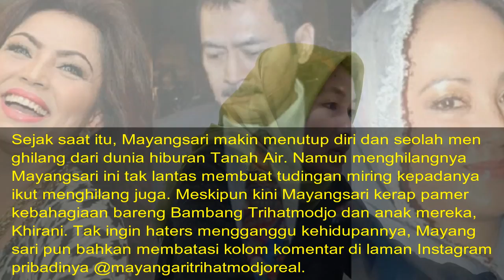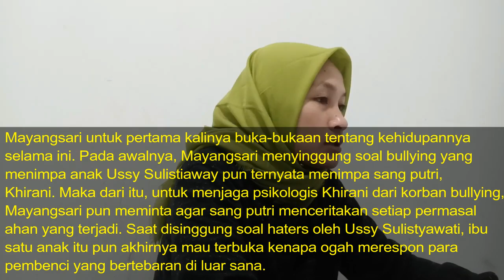Sandang Status Pelakor 20 Tahun, Mayangsari Bongkar Hubungan Putra Soeharto, Bambang Trihatmodjo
Sandang Status Pelakor Hampir 20 Tahun, Akhirnya Mayangsari Bongkar Hubungannya dengan Putra Soeharto, Bambang Trihatmodjo.

Puluhan tahun lalu, Mayangsari sempat jadi perhatian publik tanah air dengan pernikahan sirinya dengan putra Presiden Soeharto, Bambang Trihatmodjo.

Pernikahan Penyanyi Mayangsari dengan putra Presiden Soeharto, Bambang Trihatmodjo dan kemudian dicap pelakor setelah sejak 7 Juli 2000.

Kini setelah 19 tahun memilih bungkam, Mayangsari akhirnya buka suara terkait pernikahannya dengan putra Presiden Soeharto, Bambang Trihatmodjo dan nyinyiran haters.

Alasan Mayangsari dicap pelakor ini adalah karena ketika menikah dengan sang anggota Keluarga Cendana, Bambang Trihatmodjo masih berstatus suami dari Halimah Agustina Kamil.

Pernikahan siri Mayangsari dan Bambang Trihatmodjo ini terkuak pasca insiden penggerebekan dan lahirnya Khirani pada 2006.